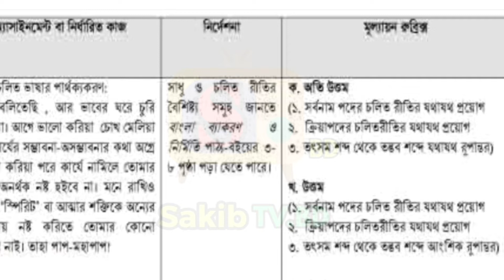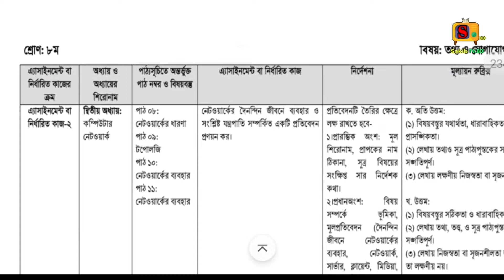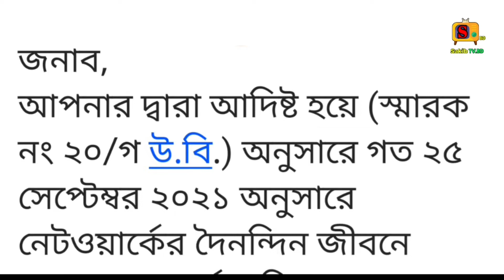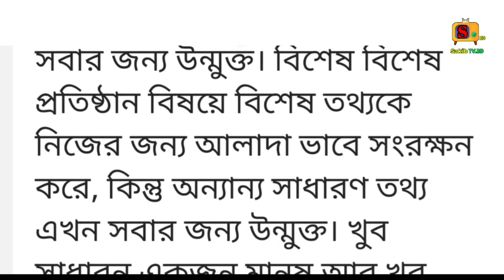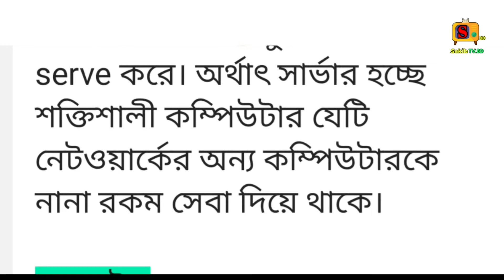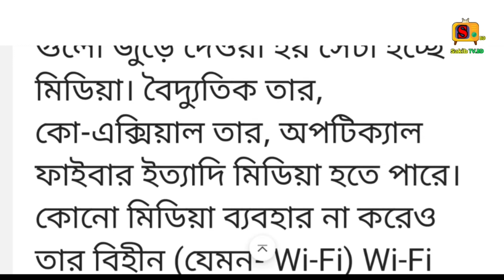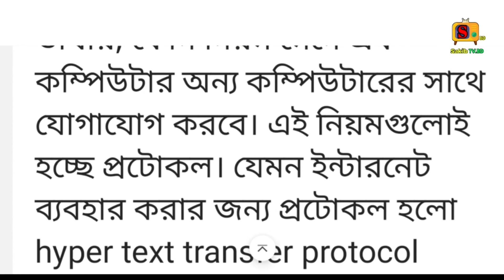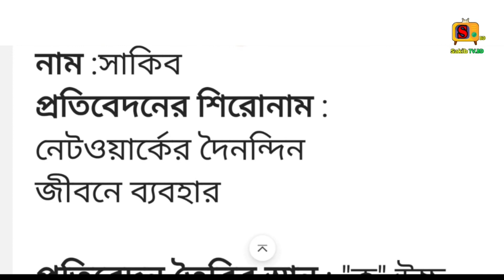Class 8 Bangla assignment | Class 8 ICT Assignment | 17th week Assignment Class 8 | ৮ম শ্রেণি